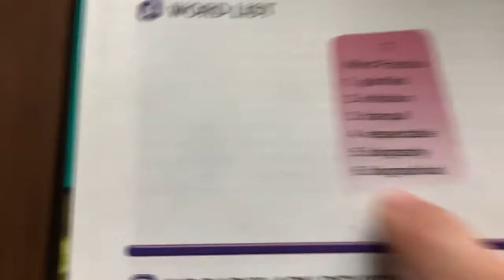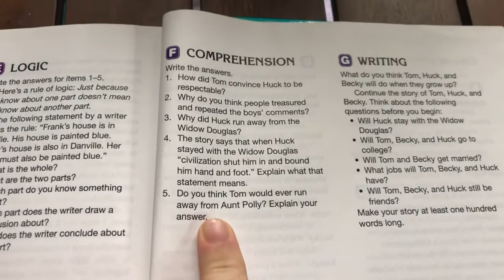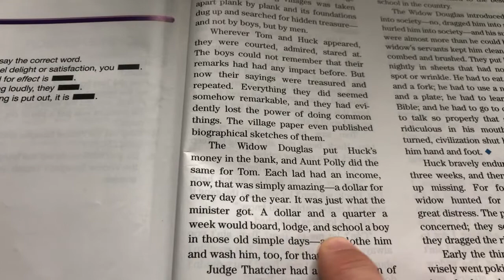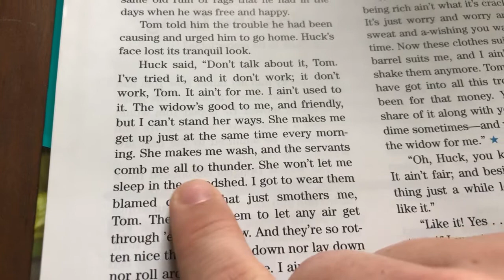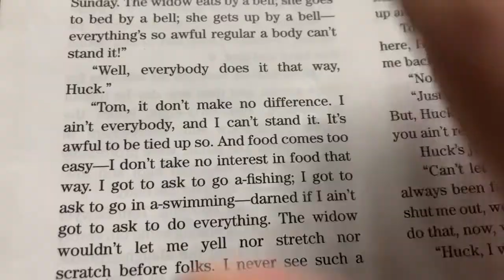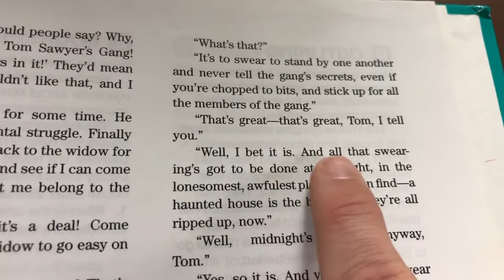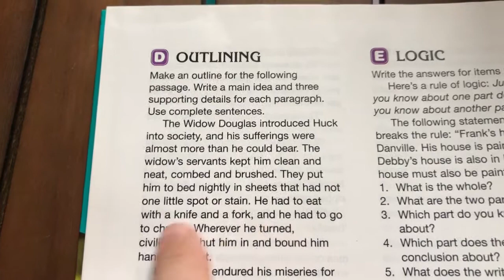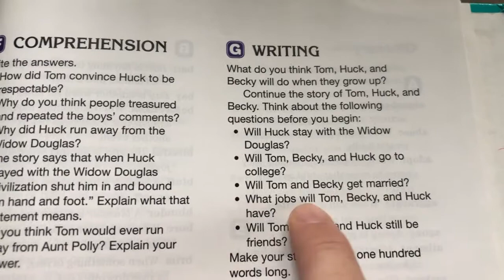Reading lesson 120